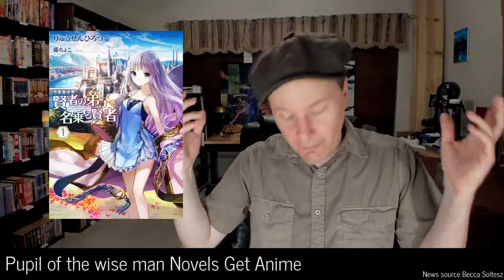Anime News: Tons of Mobile Games, Anime Expo Lite, and Zoom Murder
Thanks as always to Becca Soltesz for gathering the news from Anime News Network and other sources.